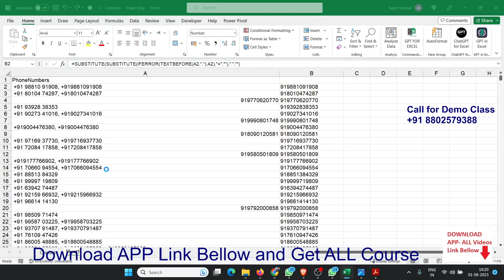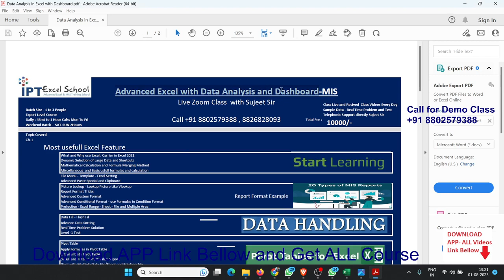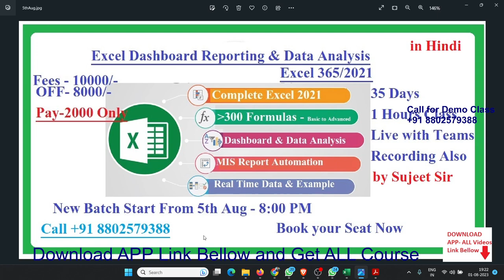Data Cleaning with Advanced Excel | Learn Excel in 35 Days Just 2000/-